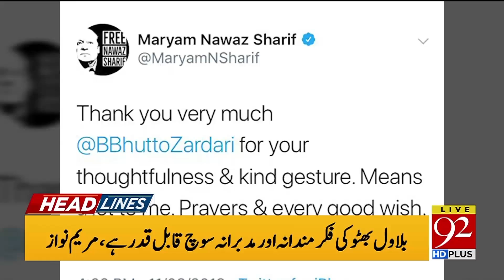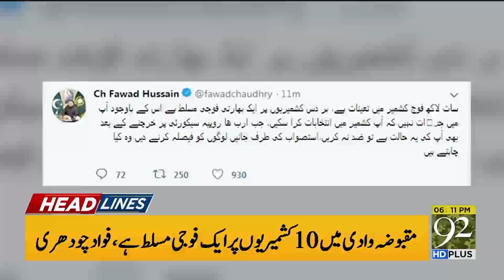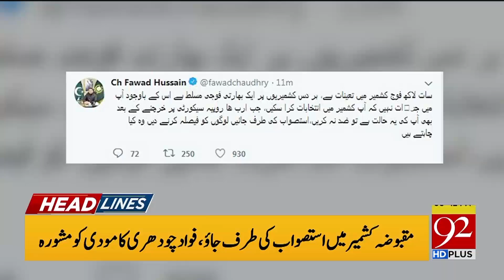News Headlines | 6:00 PM | 11 March 2019 | 92NewsHD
Watch | News Headlines | 6:00 PM | 11 March 2019 | 92NewsHD